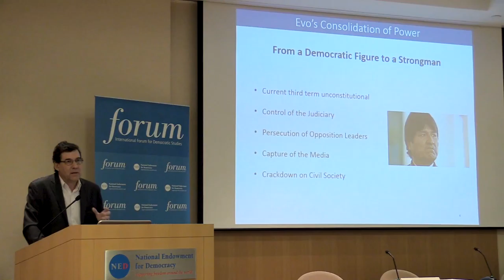THE END OF AN ERA BOLIVIA’S EVO MORALES AND THE ALTERNATION OF POWER TRAILER